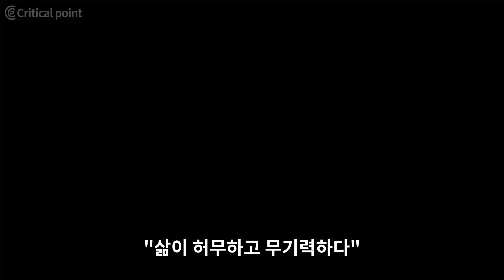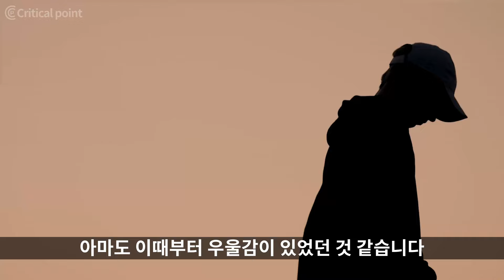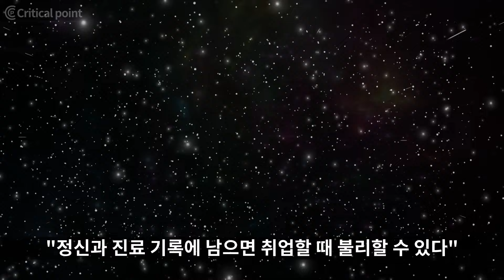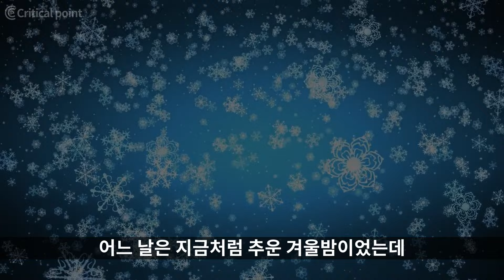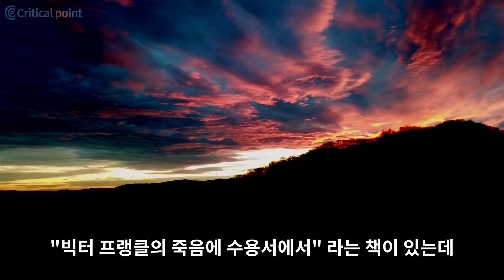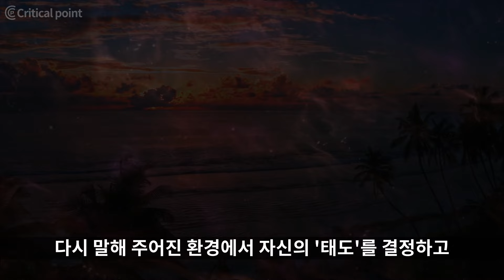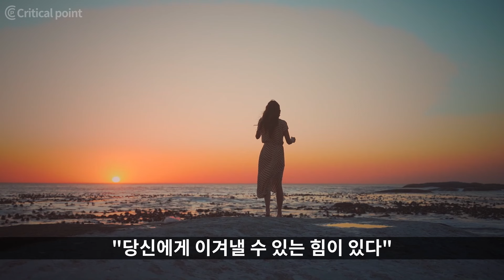우울한 감정에 휩싸여 괴로워하고 있는 당신에게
▶크리티컬 포인트 Critical point

▶Video Source

🎵Track : 노을의 저편에서 -

 • Most Emotional Music Ever : "夕暮れの彼方で"...

🎵Track : 3.1 -

1) This video has no negative impact on the original works (It would actually be positive for them)
2) This video is also for teaching purposes.
3) It is not transformative in nature.
4) I only used bits and pieces of videos to get the point across where necessary.